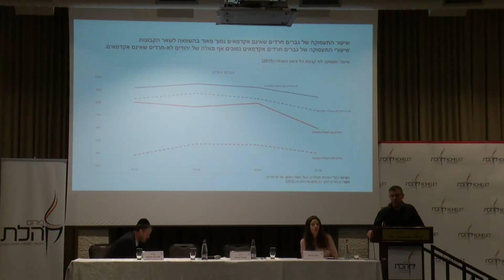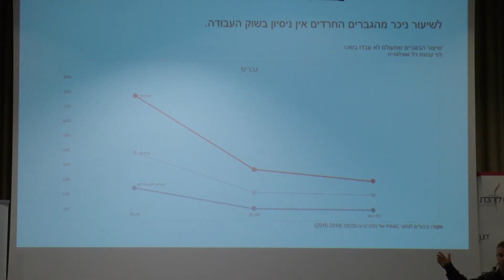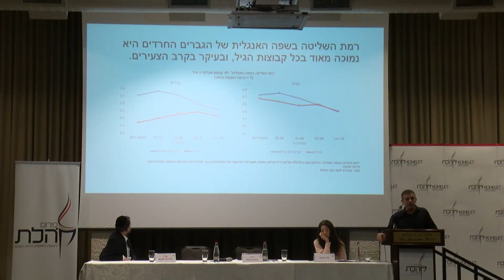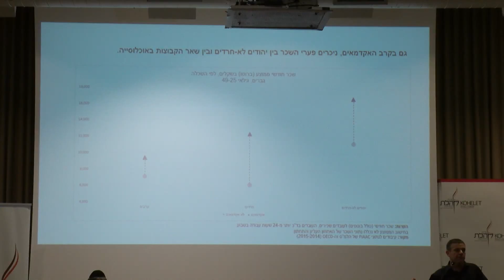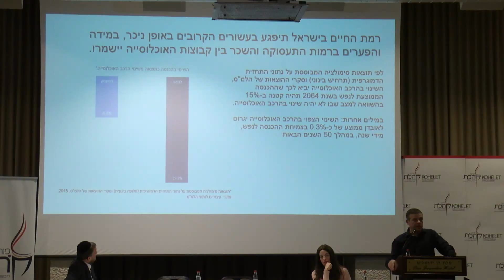ד"ר מיכאל שראל: היבטים מקרו כלכליים בהשתלבות החרדים בתעסוקה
מתוך כנס פורום קהלת על הפרדה בין המינים בהשכלה ובמסלולי הכשרה, על הדרך הנכונה להשתלבות האוכלוסיה החרדית, ועל הקשר בינם ובין העתיד הכלכלי של ישראל